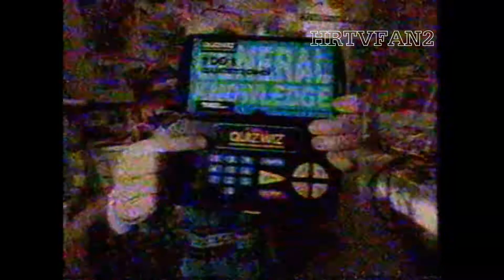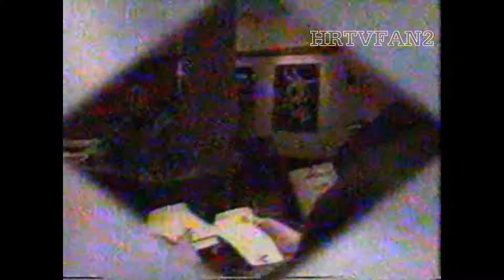February 1996 WAVY Saturday Morning Commercial Block (Bill Nye: The Science Guy)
(c)1996 WAVY-Nexstar Media Group

1996 WAVY commercial block from about half of a Bill Nye: The Science Guy episode

COMMERCIALS
1. McDonald's (Hamburglar steals a Happy Meal painting/VR Troopers tie-in)
2. Quiz Wiz
3. WAVY Promo (Hampton Roads Young Achievers)
4. WAVY Promo (Diamonds in the Rough)